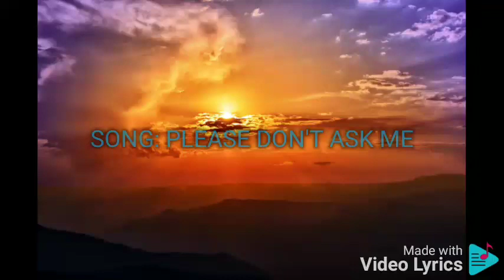PLEASE DON'T ASK ME SHARON CUNETA